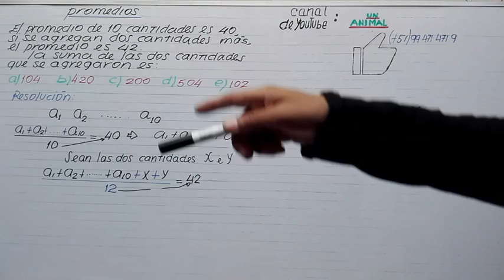PROMEDIOS (EJERCICIO 3)